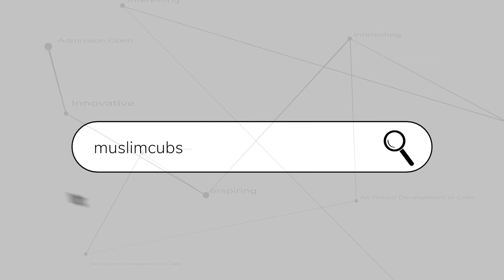No more shyness for SumaidGowher. Rise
Muslim Cubs School
Welcome to our School Channel! 🎒📚

Join us on an exciting journey of learning, exploration, and inspiration. Our channel is dedicated to providing high-quality educational content for students of all ages. Whether you're a curious kindergartener, a diligent middle schooler, or a motivated high school student, this is the place for you.

We believe that education should be engaging, interactive, and fun! Our dedicated team of passionate educators and experts have come together to create captivating videos, tutorials, and resources designed to make learning an enjoyable experience. From math and science to literature and history, we cover a wide range of subjects to cater to diverse interests and learning styles.

Get ready to embark on fascinating adventures as we delve into the wonders of knowledge. Our videos are carefully crafted to simplify complex concepts, making them easy to understand and apply. We're here to support your academic growth and foster a love for lifelong learning.

But we're not just about textbooks and assignments. We also celebrate creativity, critical thinking, and personal development. Join us as we explore practical tips, study strategies, and life skills to help you excel both inside and outside the classroom.

Don't miss out on the opportunity to expand your horizons, ignite your curiosity, and unlock your full potential. Let's learn together and make every day a fantastic day of discovery!

Thank you for being a part of our vibrant learning community. Together, we can make education an empowering and fulfilling journey. Let's thrive academically and embrace the joy of learning!